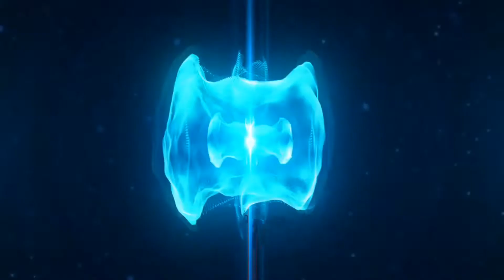Killing to the MAX Special Forces Group 2 || Mobile Counter strike || SFG2 Gameplay|| Desert Map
Hey guys! Today I'll be playing Special Forces Group 2  and in this video I will be showing you Professional plays .

🥇 Special Forces Group 2 Gameplay
🎮 Mobile Counters strike
🖥️ 🖱  Cs go
🗺  Maps :  Italy , House , Office , Snow , Station , New Desert , Newbig Desert ,  Deser4 , Room , Desert3 , Nuke , Winter , Office, Labirint , Ruins2 , West , 3000 , Afghanistan , AssaultHouse  ,  Big Desert  , Bunker , Castle , Desert , Desert2 , Factory , House , Iceworld, Ruins , SnowMap , SnowTown , Spaniard , Spainard2 , Tundra, Versus
Ak47 M16 Eagle Gun Silent Gun Silencer Silence Gun Shooting Shooting Game